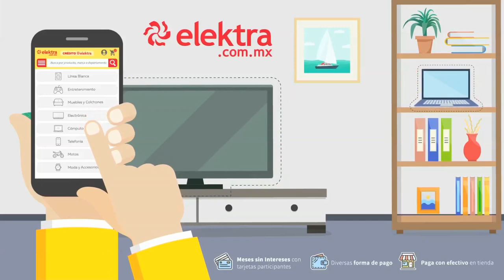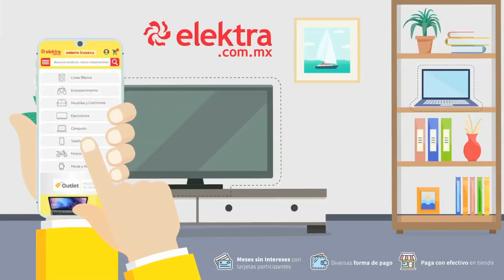Mon Laferte levantó la voz por Chile en los Latin Grammy.| Venga La Alegría | Presentado por Elektra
Mon Laferte fue uno de los centros de atención durante la alfombra roja de los Latin Grammy al manifestarse contra los hechos en su natal Chile.